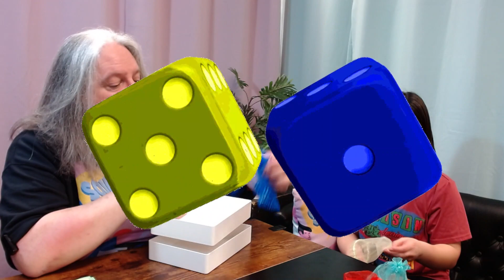SQUAWK TALK - 071623